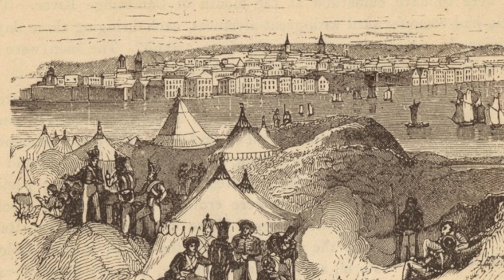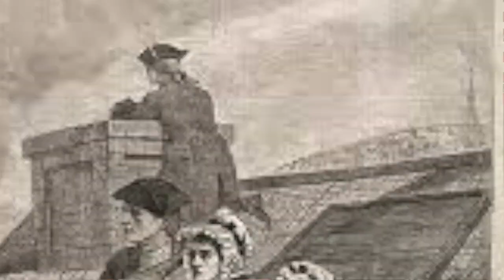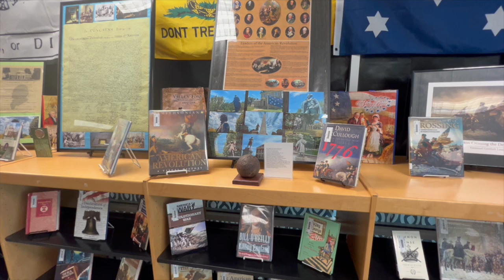The Battle of Bunker Hill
Join us as we travel to 1775 Boston and explore The Battle of Bunker Hill.